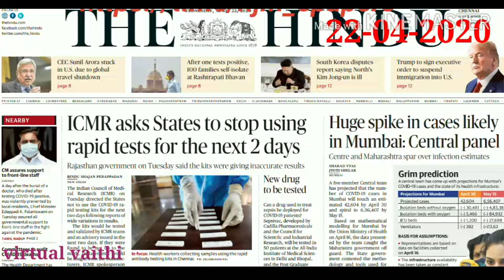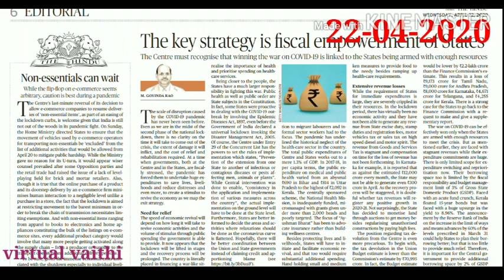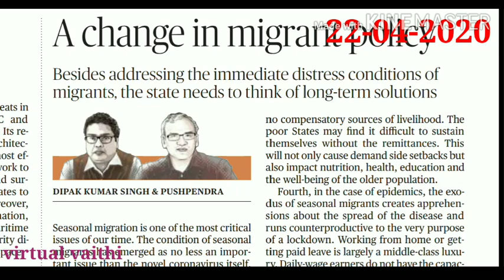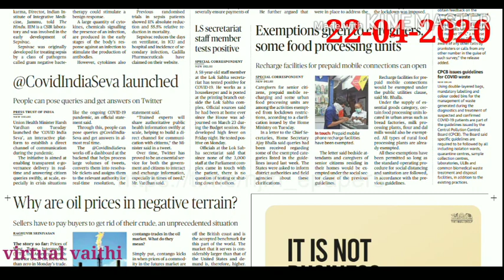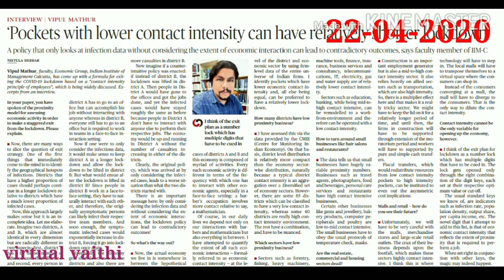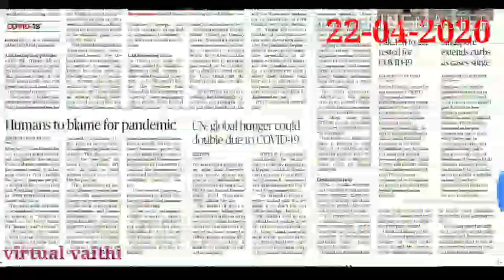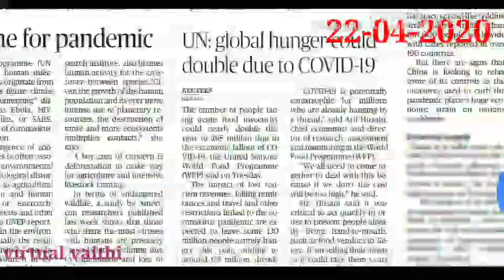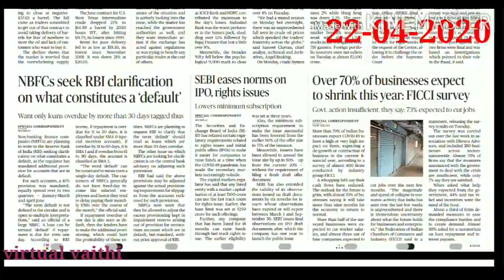UPSC Tamil | TNPSC GROUP 1 |Tamil current affairs | UPSC tamil optional | IAS COACHING tamil